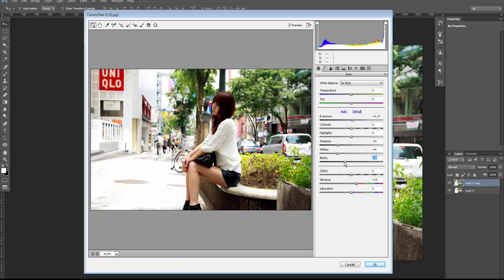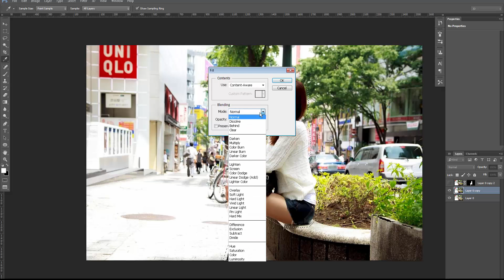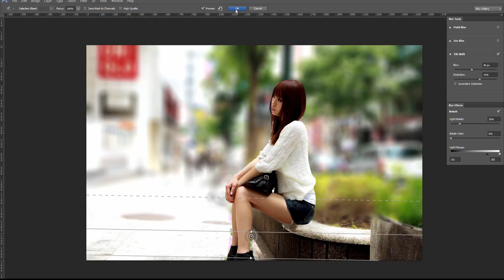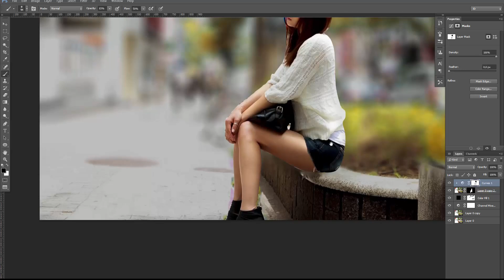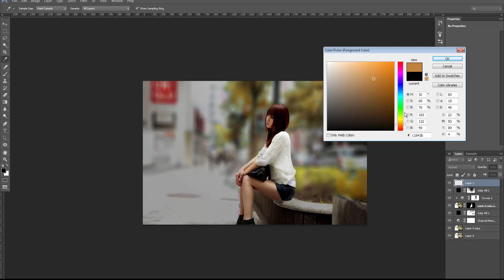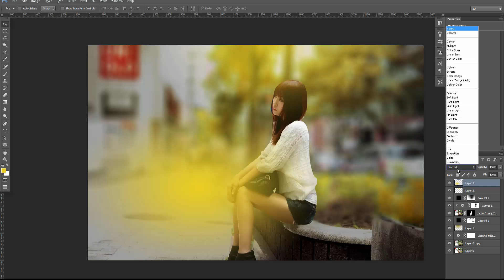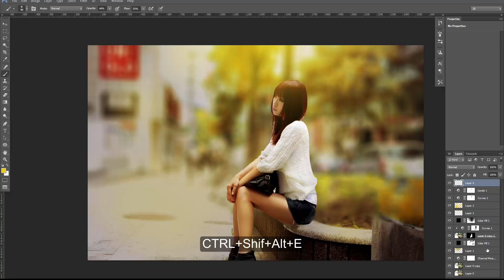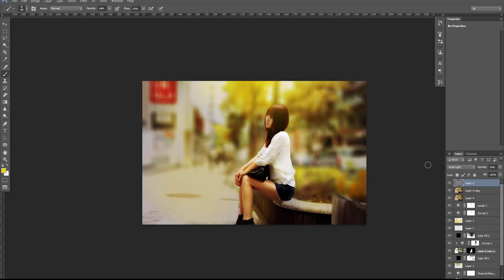Photoshop ile blur ve soft layt efekti uygulaması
Bugünkü photoshop eğitim videosunda Blur ve soft layt efeklerini kulanarak bir çalışma ile sizlere anlatmaya çalışacağım. Daha Fazla fotografçılık haberleri ve teknoloji haberleri için wep sayfamı ziyaret edebilirsiniz